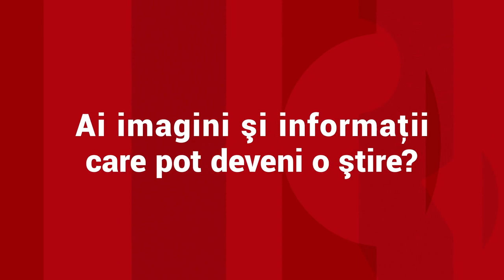De ce apartamentele din comunism sunt la fel de căutate ca locuinţele din blocurile noi